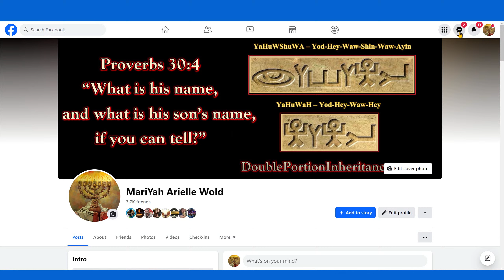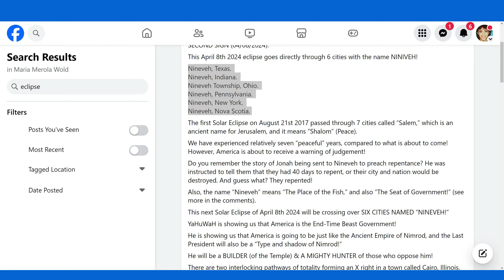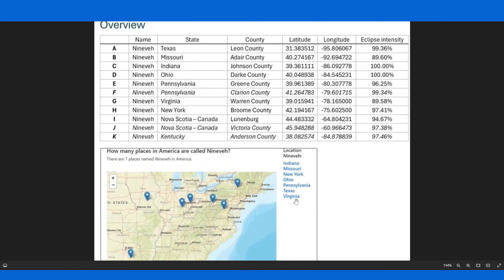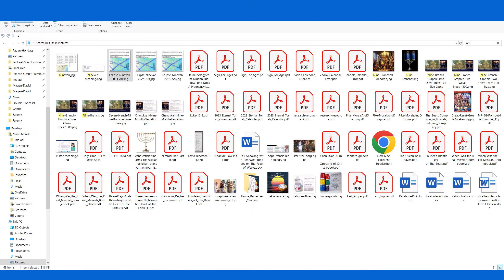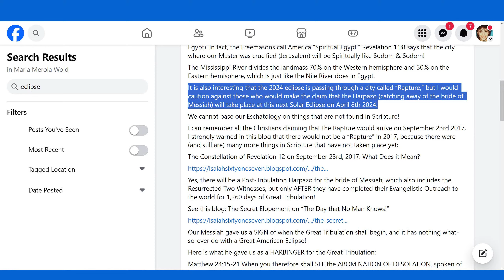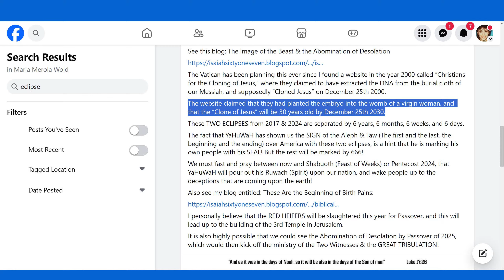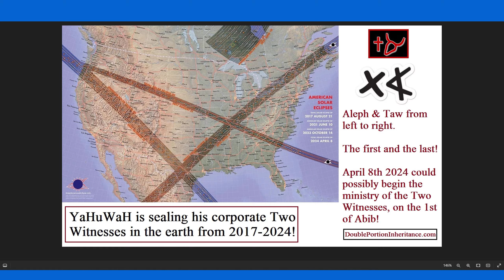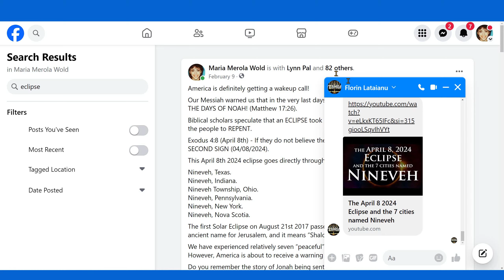The Coming Solar Eclipse Of April 8th 2024 (Raw & Unedited)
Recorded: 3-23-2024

To learn more about the ancient Hebrew Letters, Aleph & Taw, see the following blogs:

Blogs About the Cross: Is it a Pagan Symbol?

or MariaMerola.com

*Note: Talkshoe is only compatible with Google Chrome.